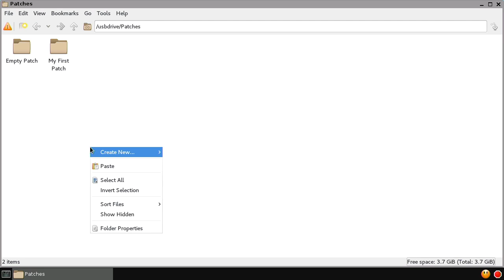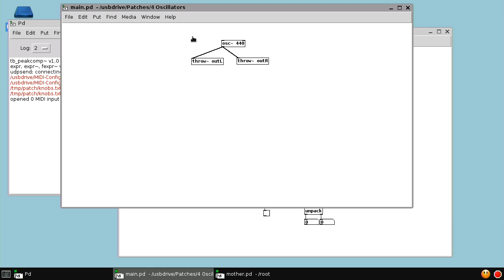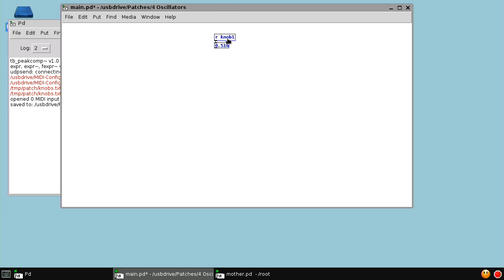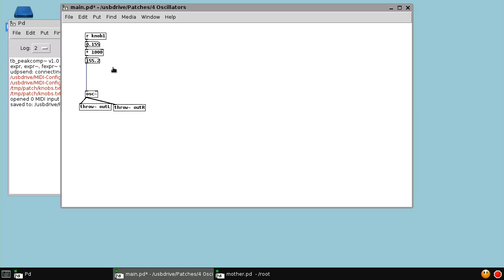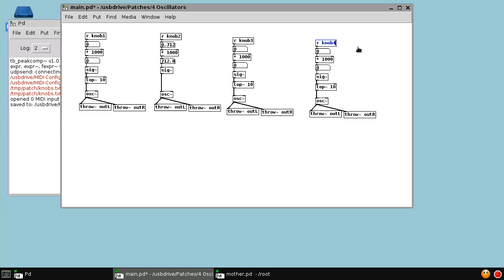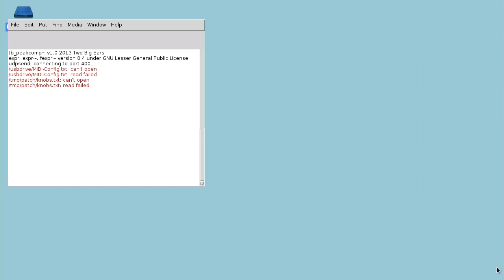Organelle Pd Patching Tutorial, Part 2: Organelle Knobs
These tutorial videos cover basic Pd patching on the Organelle.  The examples created in these videos can be downloaded here:

These videos assume the viewer has basic knowledge of Pd patching. For a tutorial on Pd in general see here:

Happy patching!